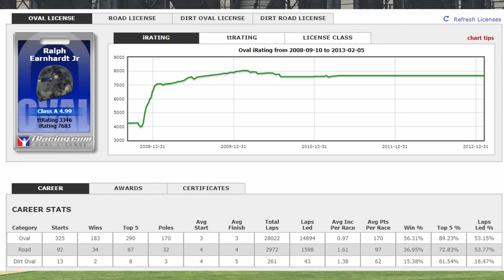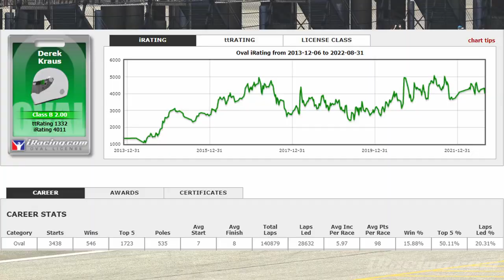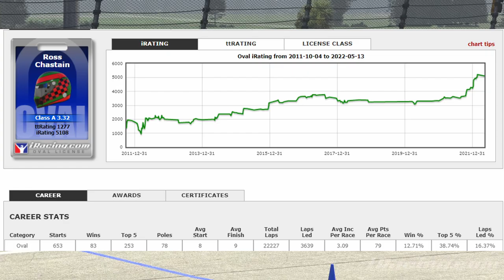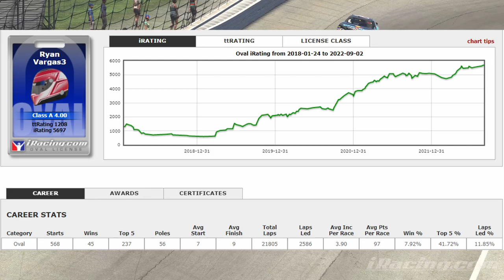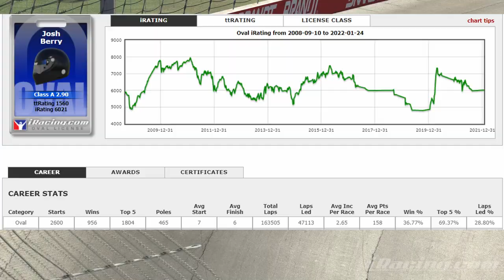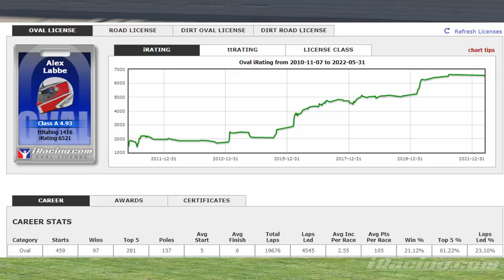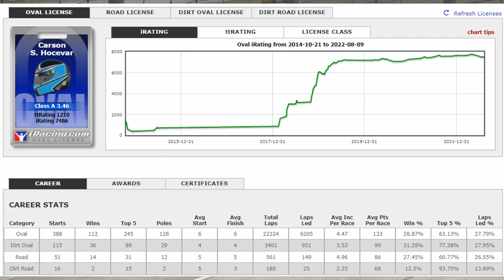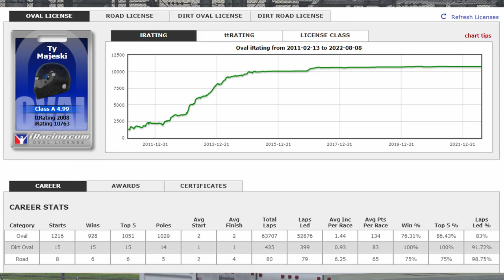Which NASCAR Drivers have the Best Irating?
In today's video I cover the real life NASCAR drivers that you are most likely to see on iracing.